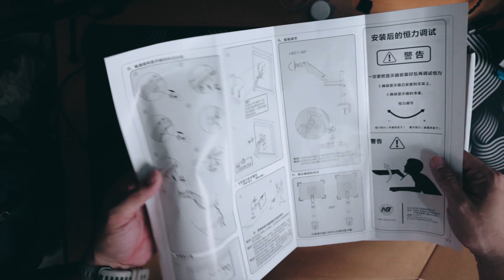Monitor Bracket NB H100 North Bayou Buat HP24MH | Auto Ganteng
Halo semuanya,

Gue mau cerita dan kasih sedikit tutorial tentang Monitor Bracket NB H100 North Bayou Buat HP24MH | Auto Ganteng banget deh dijamin setup kerja lo semua.

Cheers,
Ogie